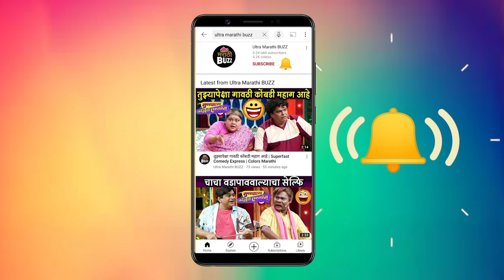नाटक पाहायला येणारे प्रेक्षक जेव्हा Selfie काढतात ? इवलेसे रोप नाटक | Leena Bhagwat & Mangesh Kadam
नाटक पाहायला येणारे प्रेक्षक जेव्हा Selfie काढतात ? | इवलेसे रोप नाटक | Leena Bhagwat & Mangesh Kadam Interview

‘इवलेसे  रोप’ या  नव्या नाटकाचा  शुभारंभ ८ मार्च रोजी आचार्य  प्रल्हाद केशव अत्रे रंगमंदिर , कल्याण येथे  होणार आहे.  यामध्ये मध्यवर्ती भूमिकेत असणाऱ्या अभिनेते मंगेश कदम आणि अभिनेत्री लीना भागवत यांच्यासोबत साधलेला संवाद पाहा "अल्ट्रा मराठी बज" वर ! Interview By Sagar Maladkar Cameraman -Akash Simane Video Editor - Sushant Varsolkar